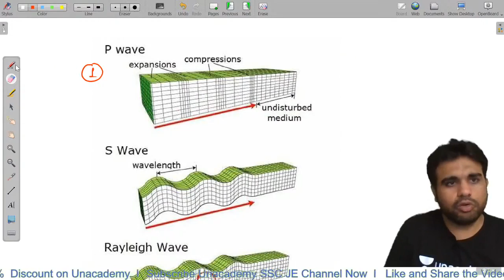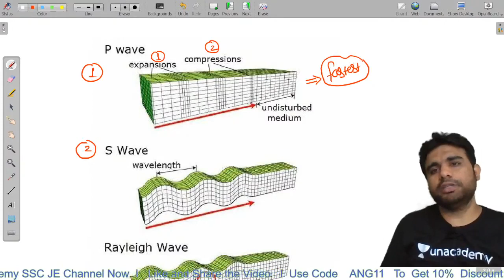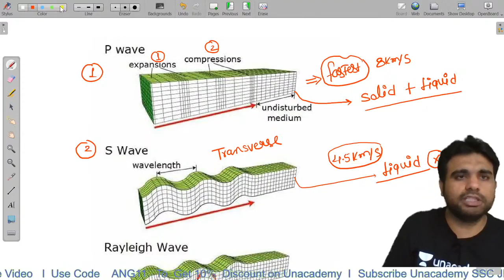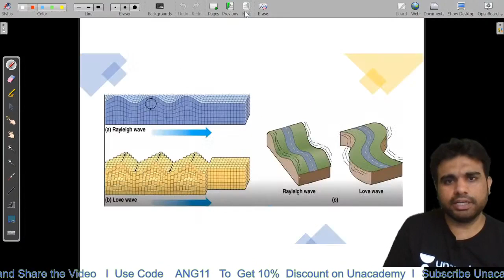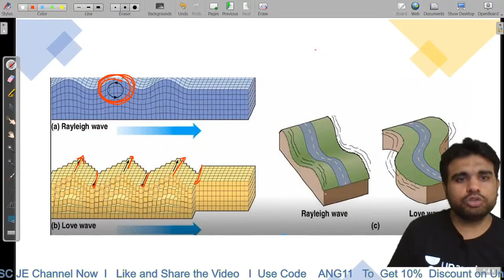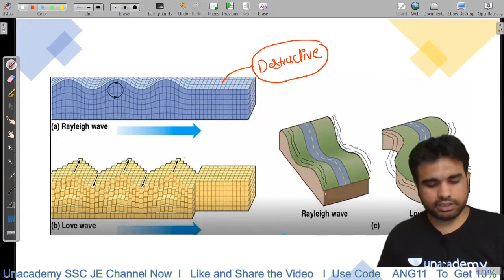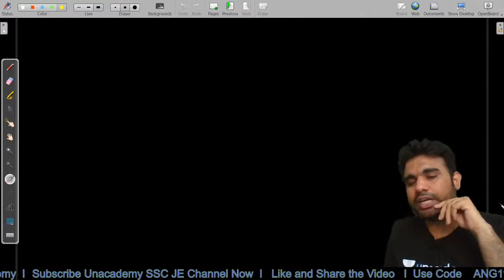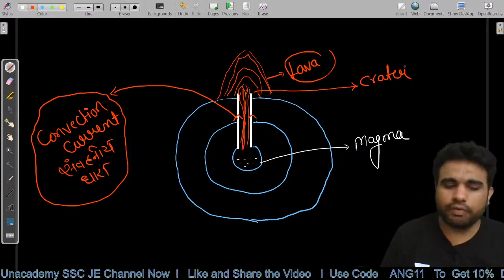2 PM - SSC JE & CGL 2020-21 | Geography by Anurag Singh | Earthquake & Volcano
✿ A Terminal to Solve All Your GS Problems:
10:00 AM: Indian Polity - Anurag Singh
11:00 AM: Modern History - Sumit Dhangar
12:00 PM: Physics - Abhishek Saroha
01:00 PM: Reasoning - Ajay Singh Rathore
02:00 PM: Geography - Anurag singh
07:00 PM: Biology - Mudassir Ali

You will get to learn from India’s top educators on this channel. We will cover the General Studies syllabus and share the strategy, updates, and notifications which will help you to crack the SSC JE, RRB JE, DMRC, AE & other State Exams.

1. Learn from your favorite educator
2. Dedicated DOUBT sessions
3. One Subscription, Unlimited Access
4. Real-time interaction with educators
5. You can ask doubts in the live class
6. Limited students
7. Download the videos & watch offline